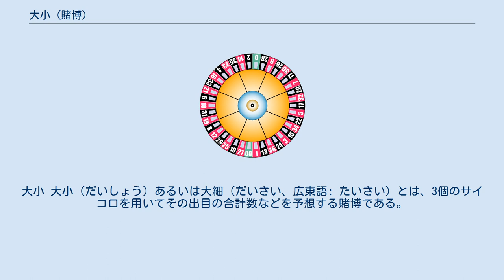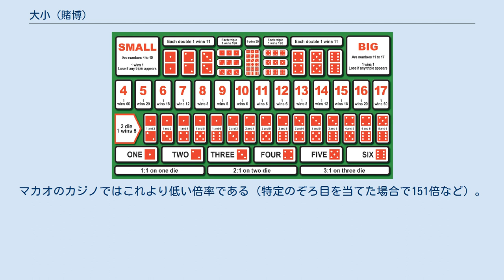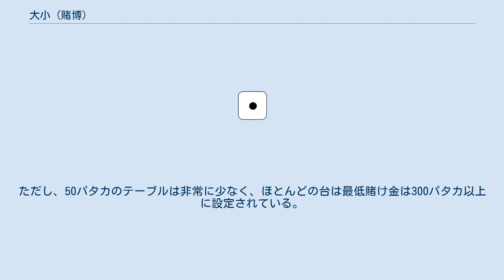大小 (賭博)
大小 大小（だいしょう）あるいは大細（だいさい、広東語: たいさい）とは、3個のサイコロを用いてその出目の合計数などを予想する賭博である。
シックボーとも。
 主にアジア（特にマカオ）のカジノで行なわれている。
 3個のサイコロを用いることから合計出目の最小数は3（ のぞろ目）、最大数は18（ のぞろ目）であり、3個のサイコロの合計出目が4以上10以下を「小」といい、11以上17以下を「大」という。
なお出目の最小数3と最大数18は大小のルール上、大でも小でもないぞろ目に分類される。
 なお、比較的類似するルーレットと異なり、さいころは完全密封された機械容器の中に入っており、蓋（不透明の取り外し可能な外蓋と固定された透明の中蓋の二重蓋。外蓋を外してもさいころに手を触れられるようにはならない）をして機械によりシャッフルし、出目が決定した後にその出目を予想してテーブル上にチップを置くことにより賭け（ルーレットと同様に置く場所によって予想を示す）、その後外蓋を開いて出目を開示する。
 予想の区分は以下の5種類があり、それによって当った時の倍率も異なる。
倍率はイギリス基準。
マカオのカジノではこれより低い倍率である（特定のぞろ目を当てた場合で151倍など）。
このページの表記では日本式に掛け金を含めているが、本来の表記は掛け金を含んでいない。
 配当の率は的中確率により決まっており、最低倍率の2倍から最高倍率の181倍まである。
最低倍率は、単に大・小を当てる区分に賭けて的中した場合であり、最高倍率はぞろ目の出目が的中した場合である。
 マカオのカジノでは最も人気のある賭博の一つであり、ほとんどのカジノに大小の台が設けられている。
店舗間や、同一店舗内でも台により異なるが、目の大小を当てる場合の最低賭け金は概ね50パタカ（またはほぼ等価の50香港ドル）、それ以外の部分に賭ける場合は概ね20パタカ（または20香港ドル）となっており、マカオのカジノの中では最も少ない元手で遊ぶことができる種目の一つである。
ただし、50パタカのテーブルは非常に少なく、ほとんどの台は最低賭け金は300パタカ以上に設定されている。